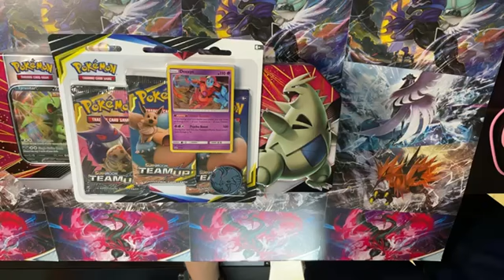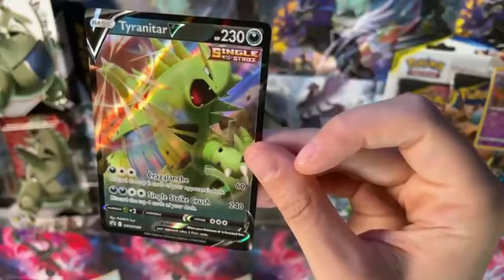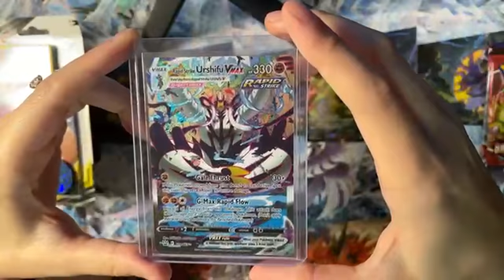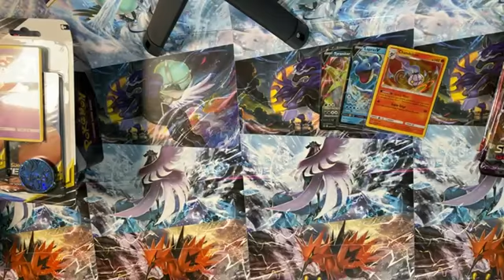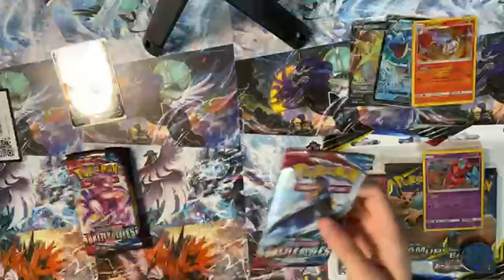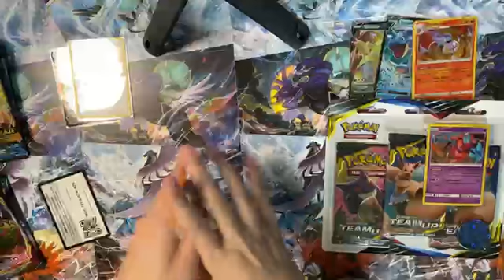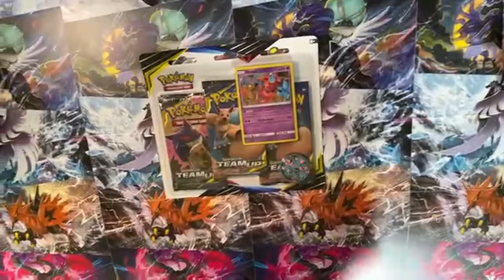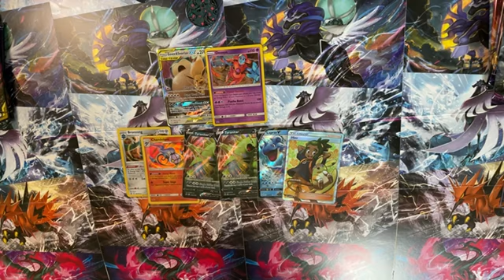Pokémon TCG Unboxing LIVE!